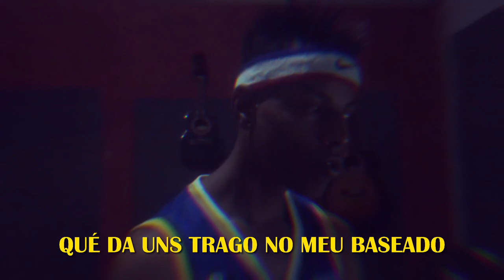Mc Nego da Malvinas - "Mlk Atacante"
Aquele sincero salve a todos!

Tamo de volta com os lançamentos e pra fechar o ano com um dos projetos a frente, dia 08/12 tem lançamento da faixa "Mlk Atacante" do artista @mcnegodamalvinasoficial6 🔥🔥🔥